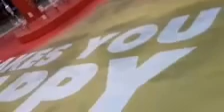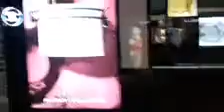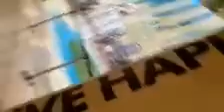Cityplaza Chinese decoration@marilyncubio5223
Colorful decoration in city plaza hongkong